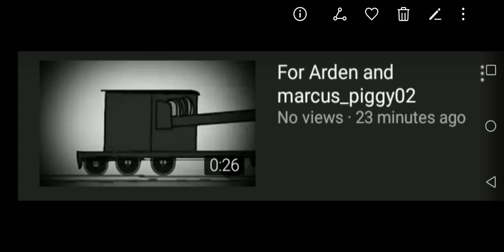Why do people keep stealing my videos?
Why.. Why

WHY